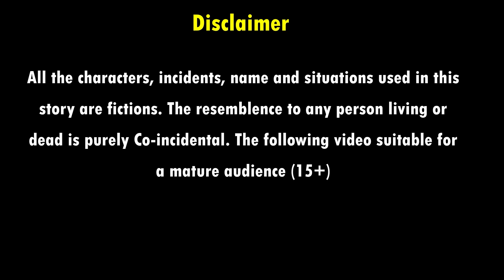दबंग चुड़ैल का छिपा खज़ाना | Dabang Chudail ka Chipa Khazana | Horror Story | Hindi stories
✿ Story: दबंग चुड़ैल VS जादुई ऊँट

Welcome to My Cartoon TV Hindi Channel youtube channel. All of our stories have content for adults(15+).